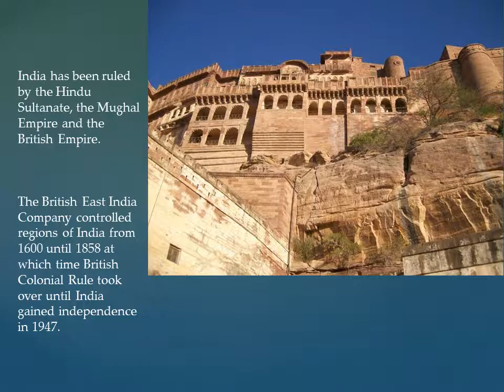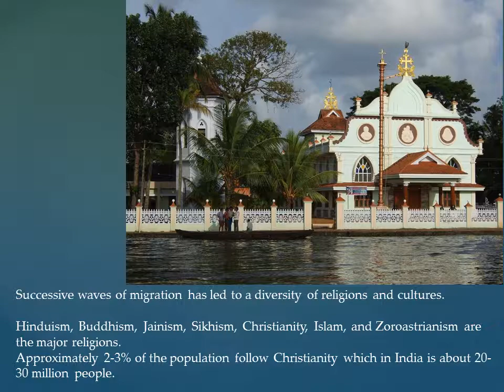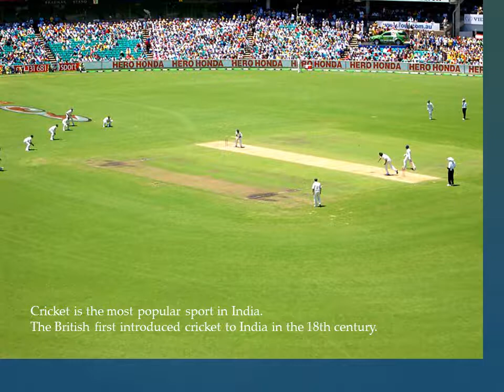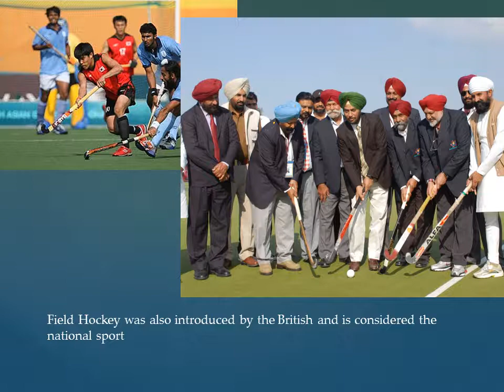India Powerpoint WMV file